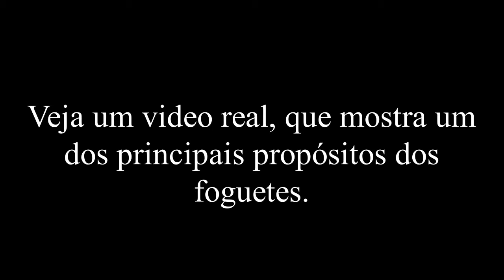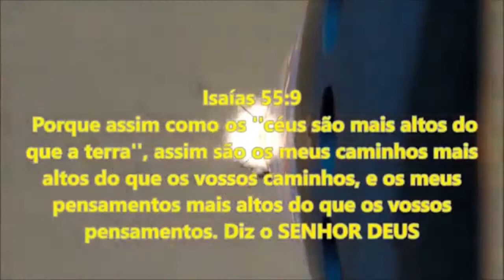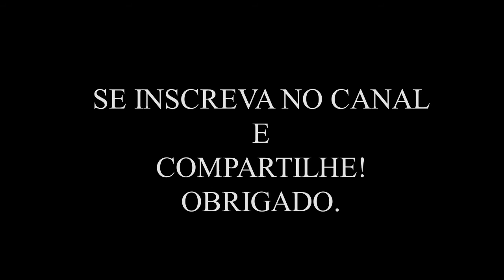A TERRA É UM REINO FECHADO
Ainda que cavem até ao inferno, a minha mão os tirará dali; e, se subirem ao céu, dali os farei descer.

Amós 9:2